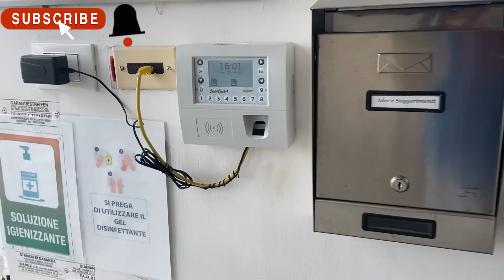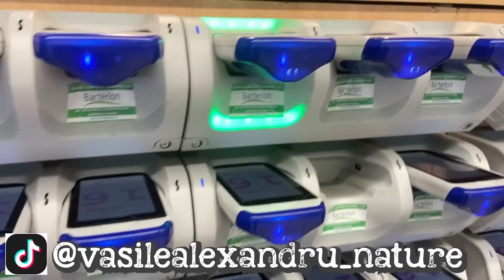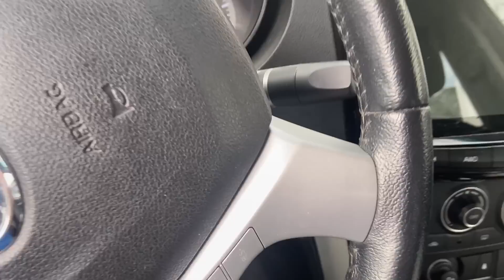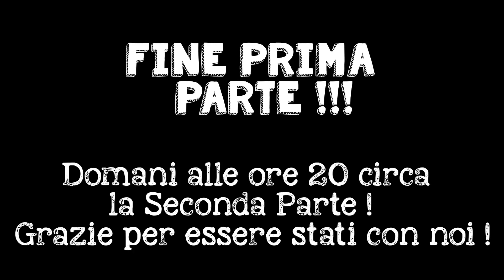FIUME PO ! La Sessione della VITA ! Prima Parte !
Diecine e diecine di ore davanti al computer per fare questo FILM..
Tantissimi problemi,tante incazzature e parole sante ma alla fine la decisione di fare due parti è stata la migliore..
Ora per parlare del film,tantissime partenze,altretanto pesci,tanto lavoro,poche ore dormite,e così via,però ho prevalso..Una SESSIONE come non immaginiamo mai, ma capita...Rimanete con noi e godetevi questo meraviglioso FILM !

1. You will get full access to my WHOLE LIBRARY.
2. Commercial licenses are included for every track.
3. New tracks every week.
4. Several versions of many tracks.
5. Youtube, Facebook, Instagram, Vimeo, and others. You can use my music on every platform and monetise your videos.
To protect content creators from fake claims, we created "inaudio for creators". THIS IS NOT A STRIKE!
1. go to inaudio.org and register
2.Then go to the "remove claim" section in your account.
3. Copy the suggested link and paste it into the description of your YouTube video (if you do not have a paid subscription to inaudio.org. Paid subscribers are not required to leave a link in the description). Please do not ignore this.
Please do not ignore this, as our bot will notice if you did not insert a link during subsequent scanning of your video, and will send a new Copyright Claim to your video. You will no longer be able to remove it, as you have violated the rules and conditions of legal use of our music, and you will lose monetization.
4. Paste the link to the video where you received the claim from inaudio.
5. The system will remove the claim within a few minutes.
6. Do not remove the link from the video description after that under any circumstances.

2 versions are included!

4 versions are included!

3 versions are included!